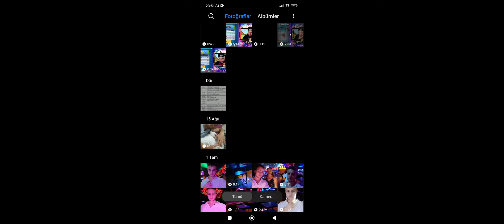Ünlü YouTuber Maçımı İzleyip Yorumluyor!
merhaba ben Muhsin Uça YouTube de keyifli vakit geçirebilmeniz için ve Oyunda iyi yerlere gelebiliceğiniz taktikleri vermek için videolar çekiyorum